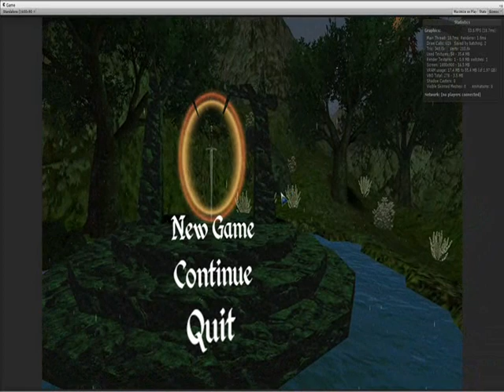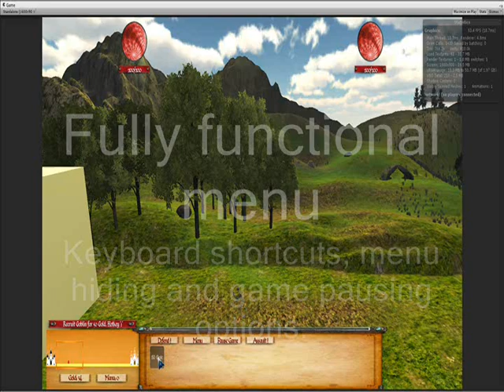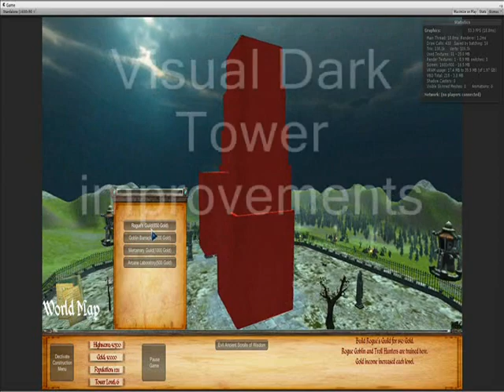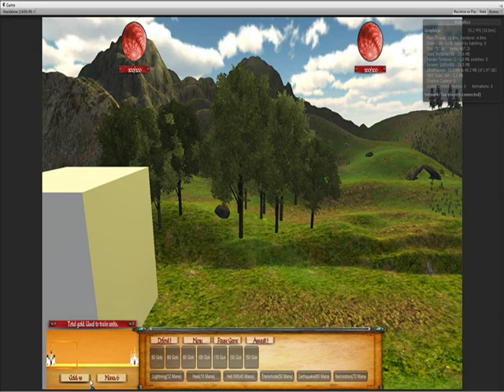Hoarder Alpha version - Side scrolling RTS Game - Week 1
Hoarder is an RTS Side scrolling game, made with Unity engine.
I am the only person working on the project for now.

A lot of the art and graphics are placeholders as I focused first on the gameplay mechanics.